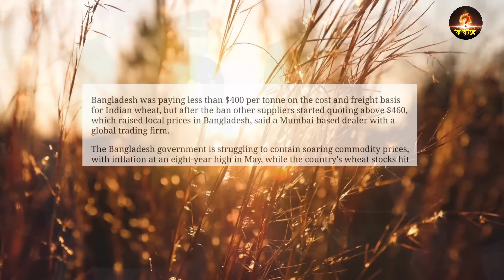🔥বদনাম করেও এখন সেই ভারতের কাছেই ঝুঁকতে হল🇮🇳| india bans wheat export bangladesh For Discount price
Hello Friends Wellcome To Our Channel "What Happened bangla". WhatHappenedbangla Is Our 2nd Channel...Here We Talk About Latest geo political topics, internation relation etc.Subscribe Our Channel To Get Latest Geo Political News...